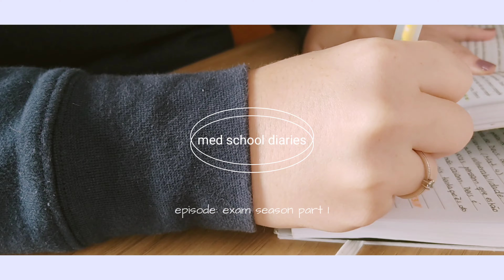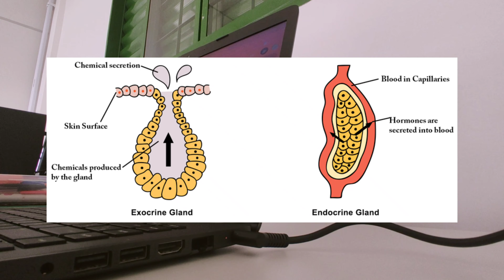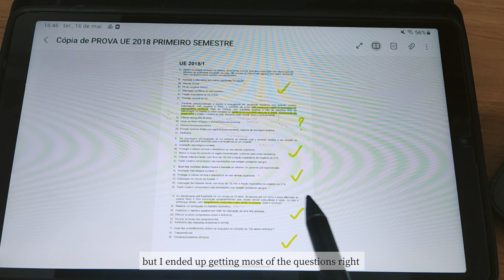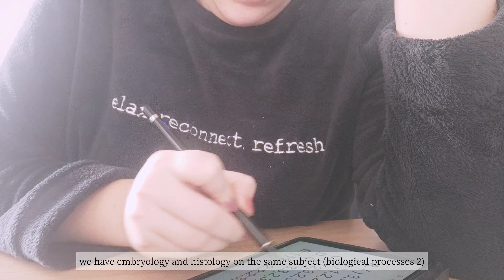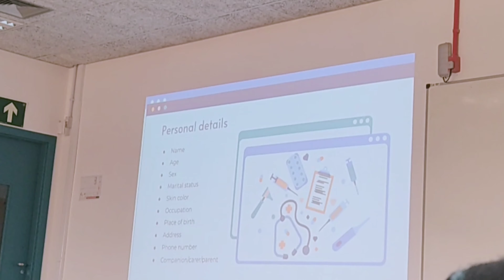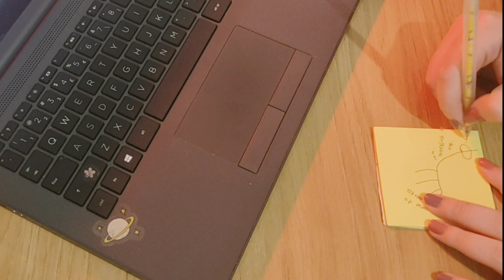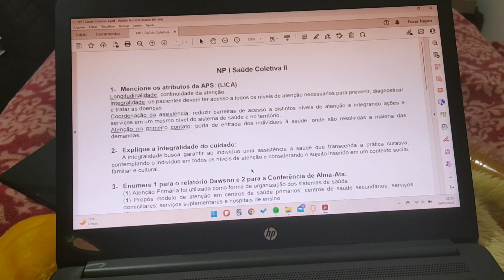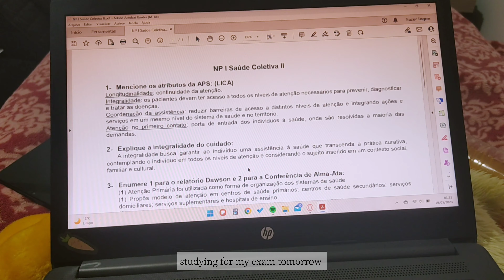study with me for my mid term exams, lots of library hours, daily devotionals and comfy outfits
Hey guys!
This week I studied for my mid term exams, these are the first exams I have this term. I spent a really long time at the library and at my desk so there will be a lot of studying takes, I hope they will motivate you to be productive with me. Alongside with those hours studying I also tryed to spend time with God praying and reading my Bible everyday. I hope you enjoy watching my video!

CameraㅣXiaomi Redmi Note 9S
Editㅣvllo
ComputerㅣHP 246 G7
TabletㅣGalaxy Tab A7 Lite

Chapters:
00:00 - intro
00:27 - monday
04:46 - tuesday
07:16 - wednesday
08:16 - thursday
11:09 - friday
12:47 - weekend